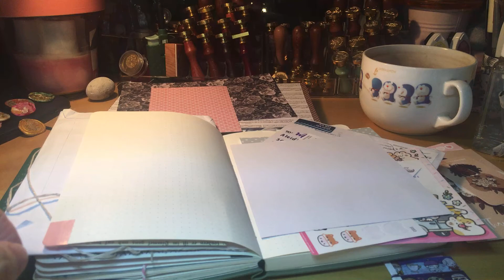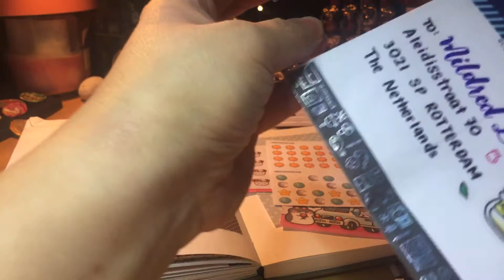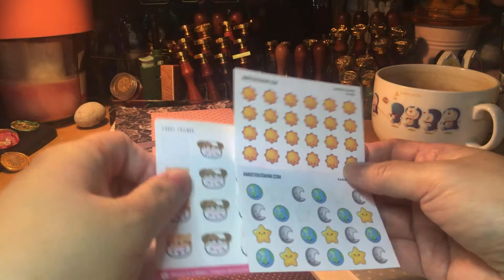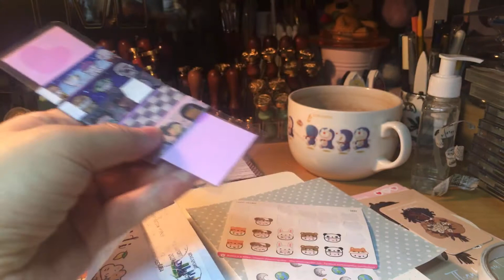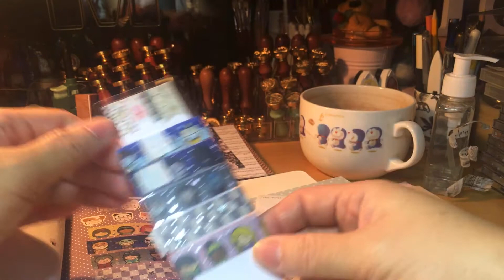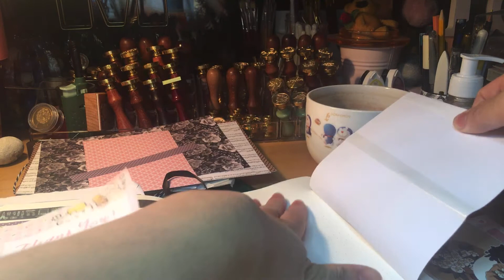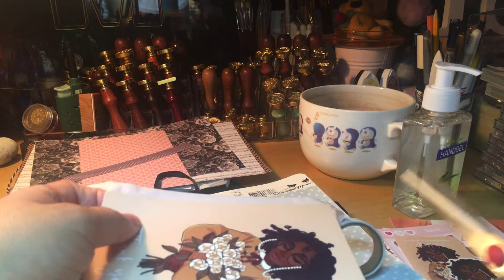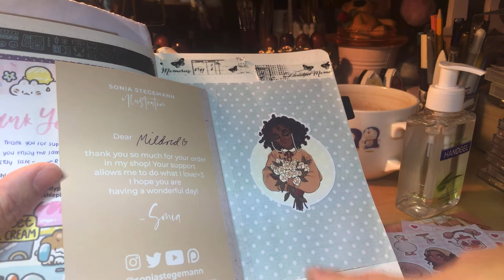Finishing 2 Page Spread bulletjournal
December 2020 Vlogmas 15

I ordered washi tape samples (1,5 meter) from PlushiePlans.
Ry from PlushiePlans gifted me freebee and more. I am so happy with her gesture.
Thank you, Ry !!!

Shout out to her :
Sonia Stegemann !!!

I am gonna have fun in my bulletjournal !!!
I am so excited decorating some pages !!!

So ;
This is not a gift But I bought this with my own money. I show you as evidence the cash receipt when items bought at a brick-and-stone shops. When items are bought at online stores I get my cash receipt in an invoice via e-mail.

With love  from  Mildred Li, Fat Dandelions. ❤️💕❤️😍😘

YouTube Fat Dandelions
Instagram Fat Dandelions
Twitter Fat Dandelions